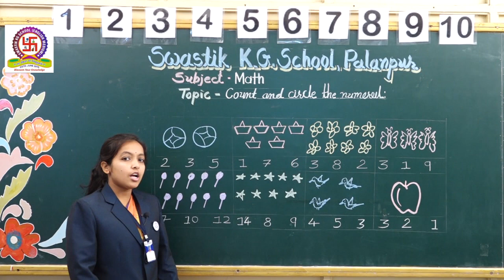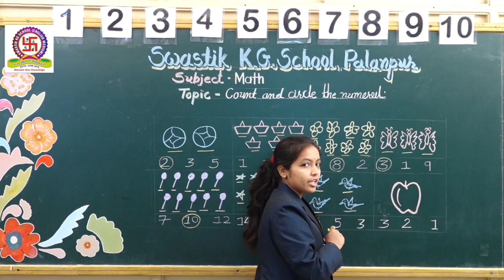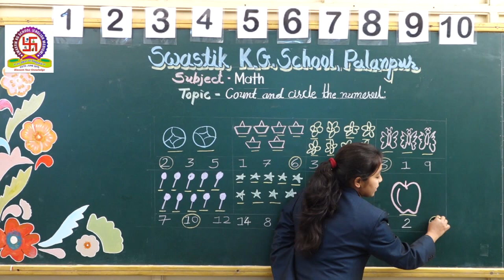EMS | LKG | MATH | COUNT AND CIRCLE THE NUMERAL